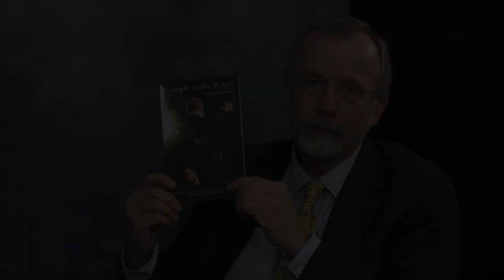Linda LaScola and Andy Thomson discuss "Caught in the Pulpit:Leaving Belief Behind" Part 2 of 2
Linda LaScola discusses the book she co-authored with Daniel Dennett, Caught in the Pulpit: Leaving Belief Behind, with Andy Thomson, Trustee, Richard Dawkins Foundation.

Part 2: The future for clergy who no longer believe.